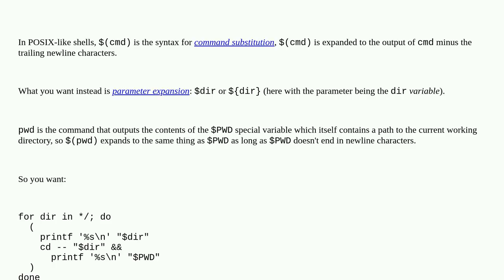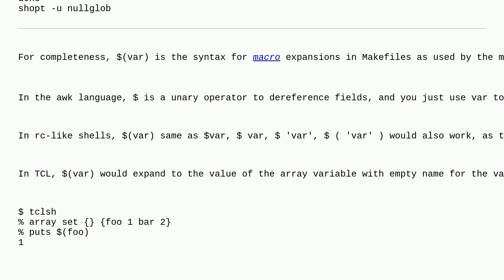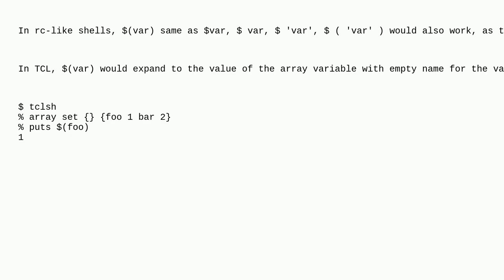Unix: enter inside each subfolder in folder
enter inside each subfolder in folder

A special thanks goes out to the community

  for cd-command bash